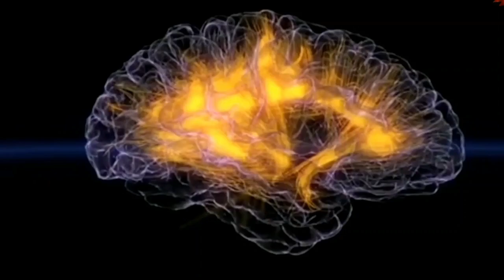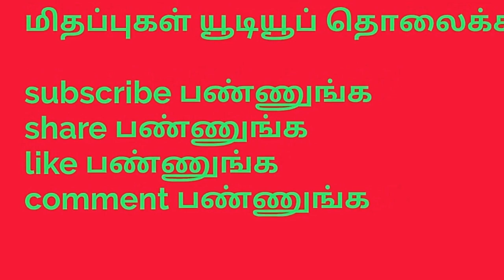பறை இசை | Parai isai | கொட்டு மேளம் | Baffallow skin | Parai - The voice of Humanity